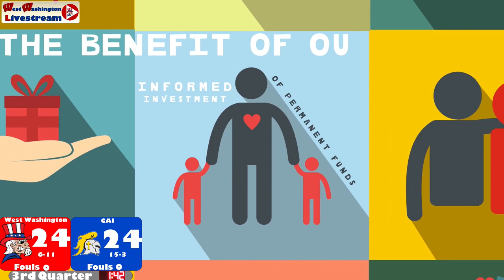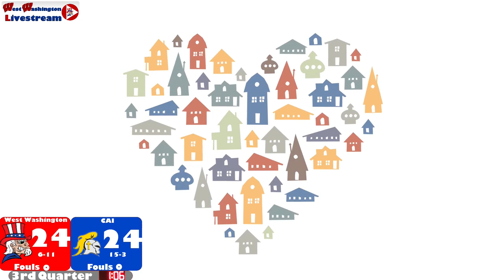23 24 Boys Basketball Basketball Christian Academy vs West Washington 09 February 2024 07 10 50